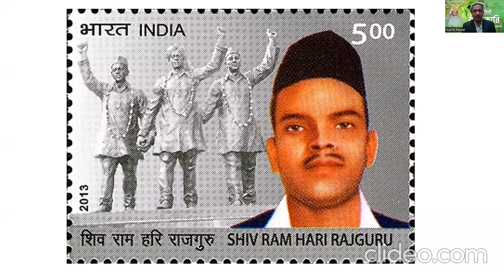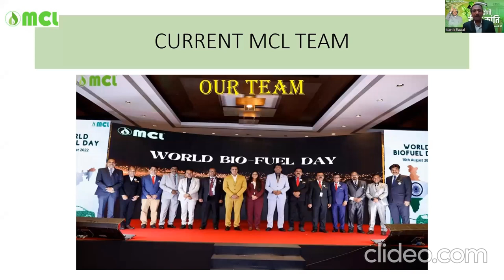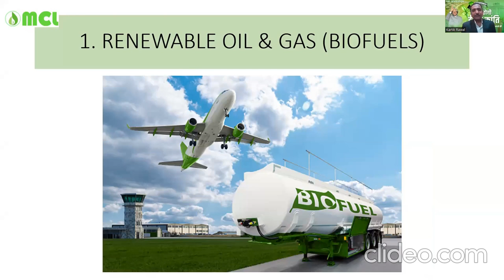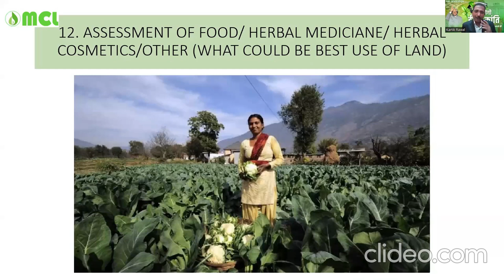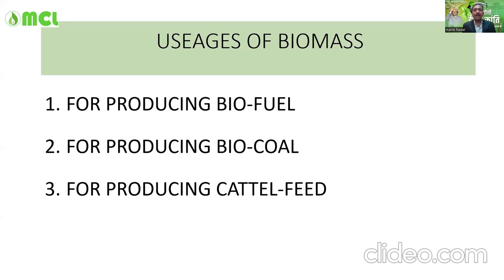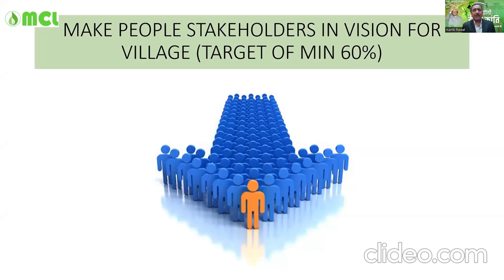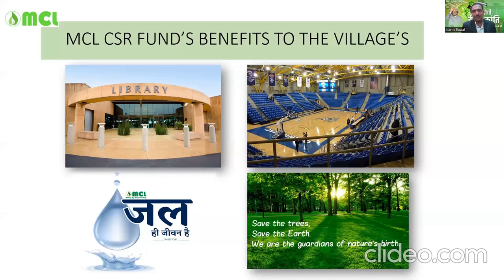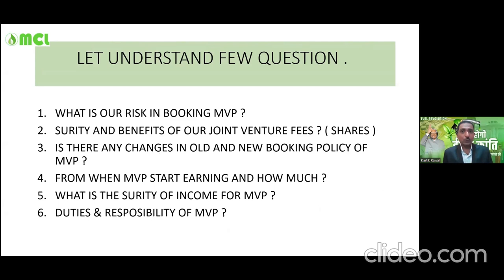National MVP Forum national prime BDA karthik rawal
National MVP Forum national prime BDA karthik rawal sir  @MCL BIOFUEL & BIO CNG PROJECT INDIA ​